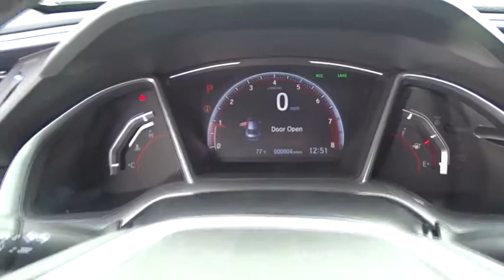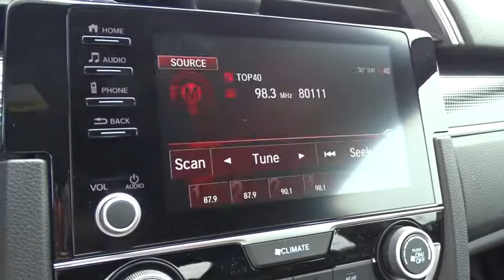2019 Honda Civic Sedan Homestead, Miami, Kendall, Hialeah, South Dade, FL 60215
Black New 2019 Honda Civic Sedan available in Homestead, Florida at Largo Honda. Servicing the Miami, Kendall, Hialeah, South Dade, FL area.
2019 Honda Civic Sedan Sport - Stock#: 60215 - VIN#: 2HGFC2F81KH509699

Largo Honda
554 NE 1st Ave

This super 2019 Honda Civic Sport is the terrific-looking Sedan you've been searching for** Need gas? I don't think so. At least not very much! 37 MPG Hwy!!! Stunning!!! Safety equipment includes: ABS, Traction control, Curtain airbags, Passenger Airbag, Front fog/driving lights...Other features include: Bluetooth, Power locks, Power windows, CVT Transmission, Climate control... Largo Honda Home Delivery for Less!
CRYSTAL BLACK PEARL,BLACK  CLOTH SEAT TRIM,BK BK ZZ1